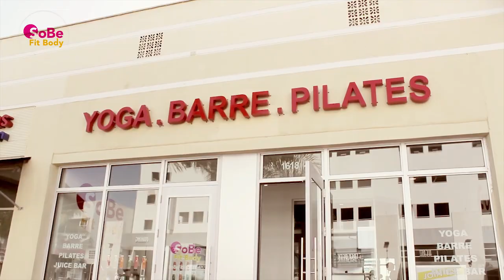South Beach "CaBarret" Barre Classes with Instructor Nicole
South Beach Barre classes and Yoga classes and Pilates classes in Miami with Instructor Nicole. Amazing Yoga classes Miami style enjoy a great workout and try a fusion of Yoga Barre Pilates to broaden your experience. Looking for a fun environment while getting a great workout whether it's Yoga Barre or Pilates.